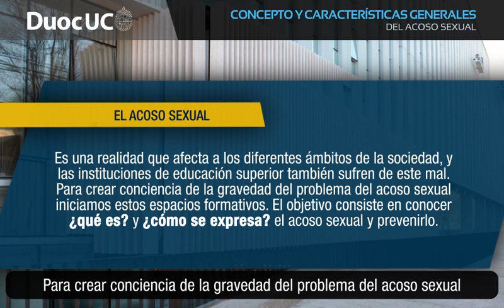ElRespetoNosUne [1/8] | Conoce cómo identificar y prevenir el acoso sexual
Aquí podrás conocer el concepto y características generales del acoso sexual.

En Duoc UC el acoso sexual no tiene lugar. En Duoc UC nos cuidamos todos.